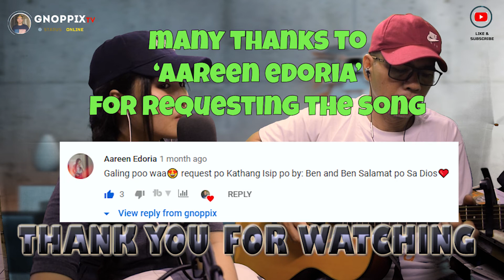Kathang Isip - Ben&Ben | Acoustic Cover | gnoppix and Jess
Kathang Isip was popularized by Ben&Ben and one of their hit song.

Thanks to Aareen Edoria for her request of the said song.

I really don't know the song but because it was requested to us, we have to comply to sing the song.
'm also accepting donations through my PayPal account to be used to improve my setup and for me to deliver the best and more interesting topics that may be useful to others.